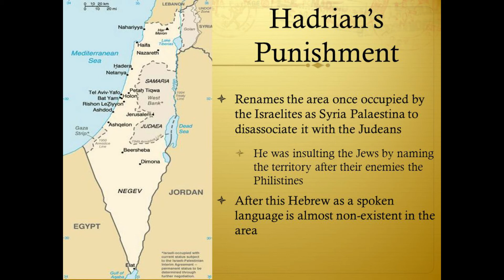Israel Palestine Conflict/ A Real Check .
The history of the Israeli–Palestinian conflict began with the establishment of the state of Israel in 1948. This conflict came from the intercommunal violence in Mandatory Palestine between Israelis and Arabs from 1920 and erupted into full-scale hostilities in the 1947–48 civil war